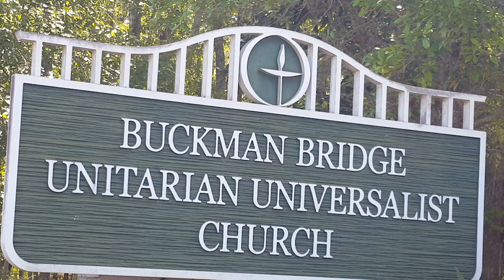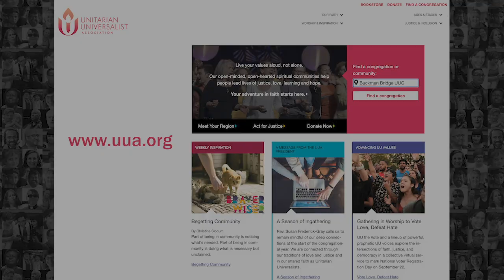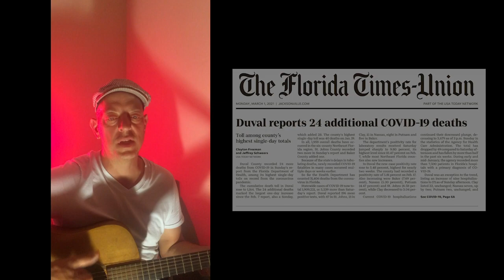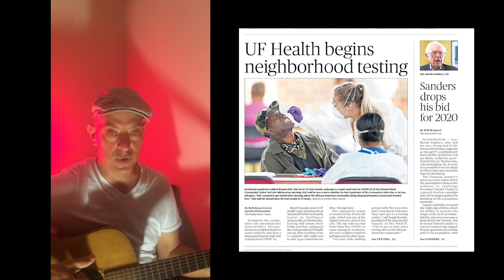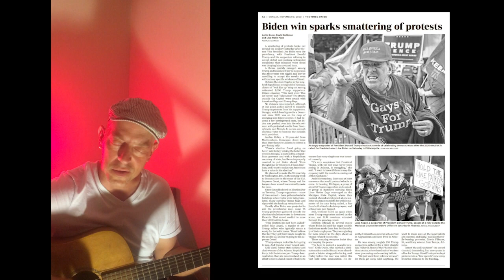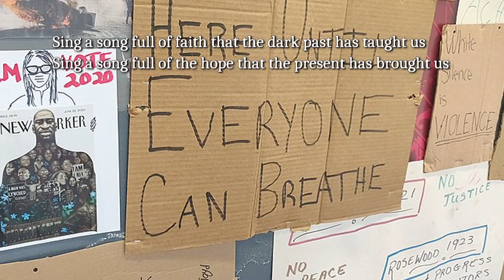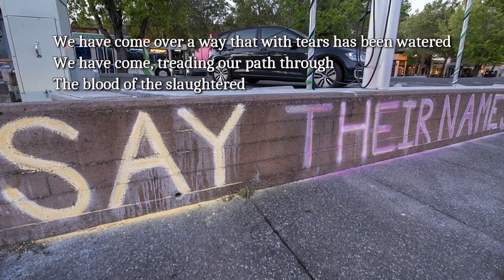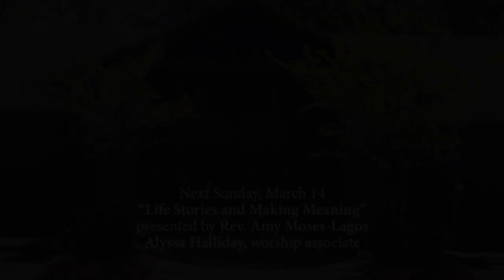ICARE Justice Ministry Service; Rev. Tan Moss, speaker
Carole Hawkins & Claudia Marshal, Worship Leaders
Job Meiller, soloist
During March, donations through the PayPal Giving Fund will go to Hubbard House.  PPGF absorbs all fees, so your entire donation, $1 and up, will reach your intended purpose.
DO SOMETHING FOR JUSTICE IN JACKSONVILLE!
Come to the ICARE Nehemiah Action Assembly
April 19th at 6:45 p.m. via Zoom
OR, register when a BBUUC Justice Ministry Network member calls